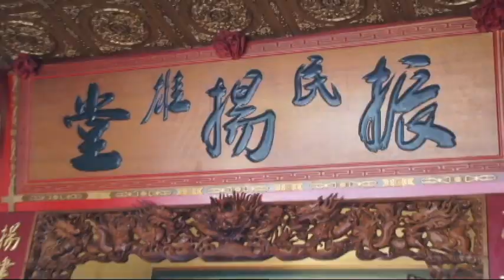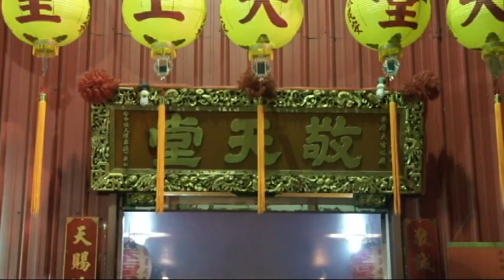臺中南屯敬天堂恭迎萬善爺回駕嘉義民雄振陽堂拜館片頭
三元數位攝影製作